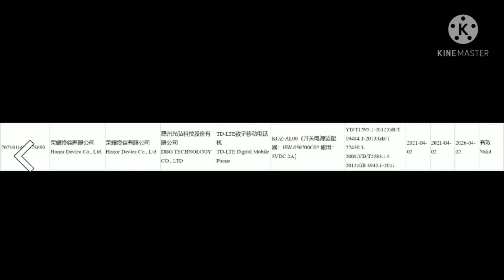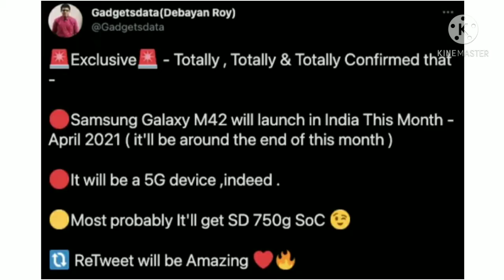legion 2 pro, nord LE announced, ZTE axon 30 ultra key specs and iqoo 7 antutu score | BTN#7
বন্ধুরা আপনাদের কাছে এসে গেছে Tech news. এটা Tech news er 7 th episode. Apnara dekhben eta khub maja asbe.

Apna ra jodi amake follow karte chan tobe niche link a6e.

Features master
Welcome to the official group of Features master. We will share exclusive tech news, specifications relaitive video etc.

Your quieries:
Tech news,
Tech talks,
Daily tech news,
Technology,
Technology news,
Technology updates,
Technical updates ,
Technical news,
Features master ,
Vivo ,
Oppo,
Xiaomi,
Realme,
Samsung,
Nokia,
Nubia,
Black shark ,
Apple,
BlackBerry,

goodbye.